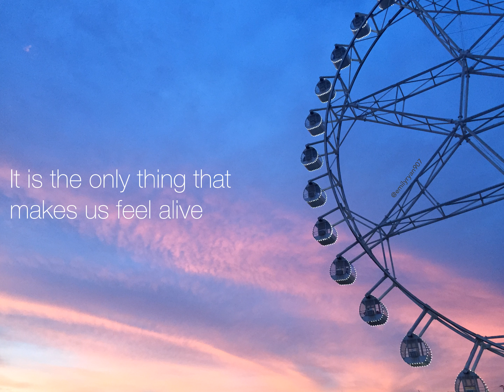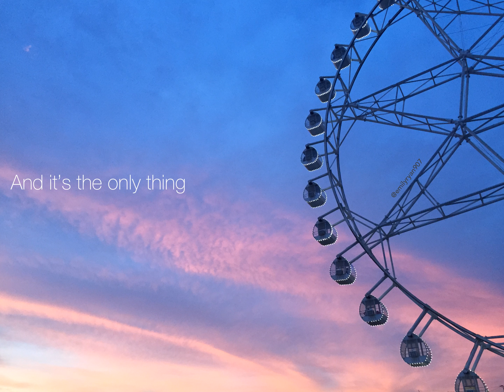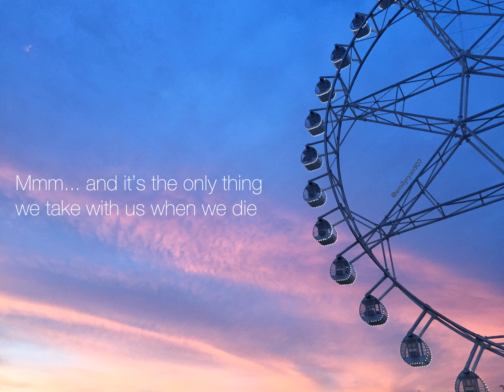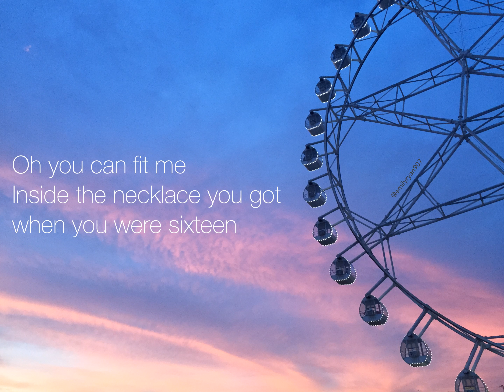Ed Sheeran - Photograph (Lyrics) | Acoustic Cover by Emily IG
Hiii

So this again, I made with an Karaoke app called Star Maker.
I used this one over Smule lately because it's free.

Anyway, yeah, i have a lottt of songs I did on that App since i dont know, 2yrs ago? and i thought, instead of only keeping it on the App, i'll post it here so u know, just in case, some BIG people find out about me and wants me to sign to the labels or stuffs lol just kidding. -not really, im serious-

I made this lyrics video by myself, the background picture is taken by me and everything so if you want to use, kindly have the manners and ask my permission first.

I'm an amateur, i know im lacking a lot, like, really not reaching the notes and stuffs, but i just love to sing so please endure me.

SHARING is CARING na.

again, thank you so much for being here.
ေက်းဇူးတင္ပါတယ္ 🙏🏻
xx
Ed Sheeran, I'm sorry. I Love You !!